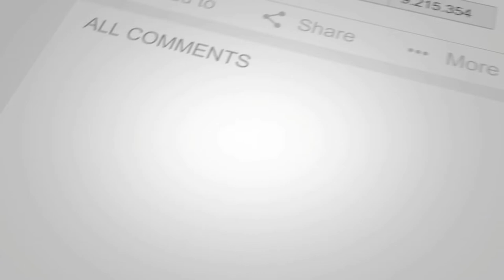Employee Burnout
Employee burnout has been a contributing factor in the Great Resignation and its crucial for employers to understand how to prevent employee burnout.  Everyone knows that they have to work hard if they want to be successful, but even challenging work has its limits. They can push themselves too far or take too few breaks and end up with a bad case of burnout; then, all your challenging work may actually wind up counterproductive.  I have spoken to a lot of business owners and business leaders who are eager to do what they can to achieve some balance in their lives, and to prevent burnout as best they can. It seems to me that the first step toward preventing burnout is understanding what really causes it. So, let’s take a quick look at some of the science behind burning out.

Licensor's Author Username: SergioProductions
Licensee: The bearer
Item Title: Emotional Elegant Piano and Strings
Item ID: 27233304
Item Purchase Code: FREE